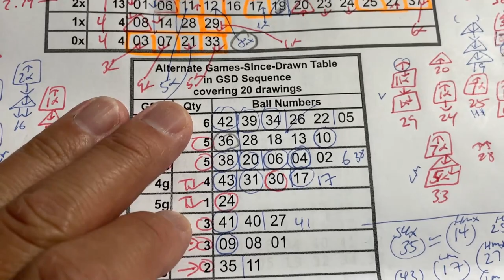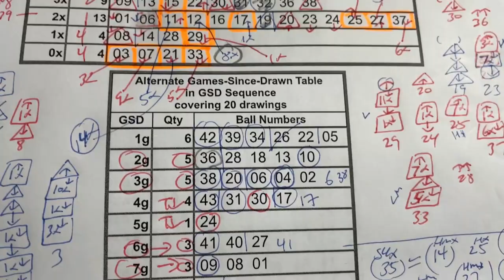My LOTO6 prediction for Monday July 31,2023-My prediction captured 4/6 of the main numbers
I added #2

Consider numbers  #1 , 2, 33, 37